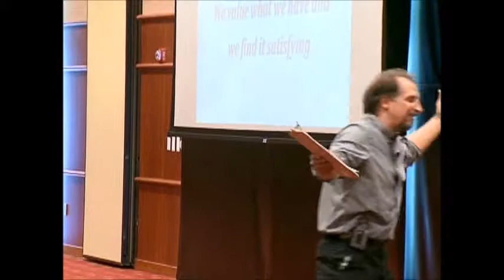Ken Leinbach at Building a Better Milwaukee